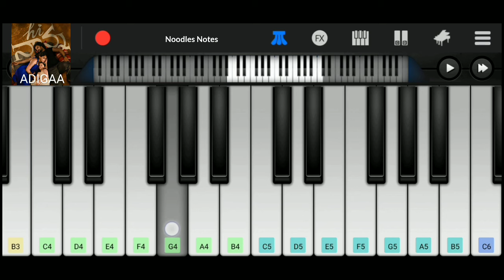ADIGAA - Hi Nanna || PIANO - cover, notes, tutorial, instrumental || Karthik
📌 Song : Adigaa
      Artist : Karthik
      Movie : Hi Nanna

🎥 Piano cover of the first verse of the Telugu song "Adigaa" from the movie "Hi Nanna" (2023).

00:04 - Intro

00:26 - Adigaa andhaala chinni chinukulane.

00:37 - Piclichaa yededu rangu thalakulane.

00:48 - Emaina thappantha naadhele chupincha.

00:58 - Manasaa manninchamantu adaganule.

01:21 - Outro